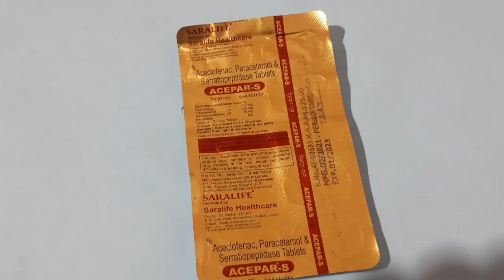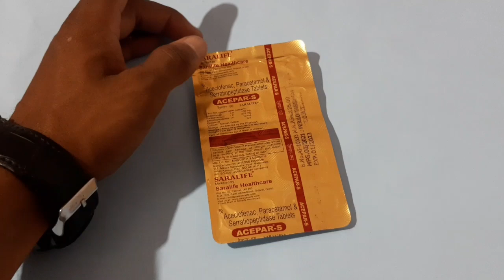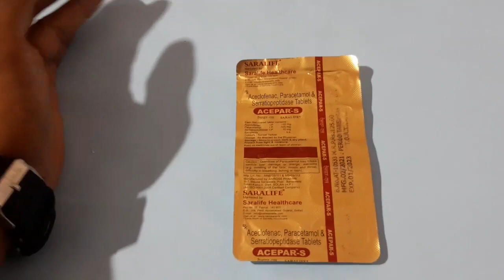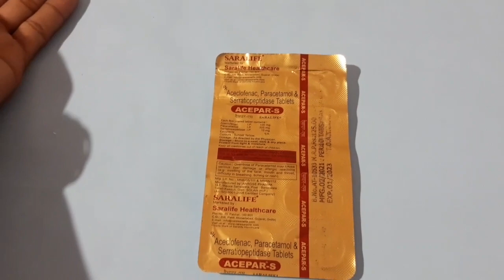आप अपनी सेटिंग घर से पीट कर आए हैं तो टेबलेट जरूर खाएं पोर्न दर्द रोके तुरंत relief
Uses of Acepar S Products

Aceclofenac+Serratiopeptidase is used for pain relief.

Acepar S Products side effects

Common
Side Effects of Acepar S are Nausea, Vomiting, Heartburn, Loss of appetite, Indigestion, Stomach pain, Diarrhea.

How Acepar S Products work

Aceclofenac + Serratiopeptidase is a combination of two medicines: Aceclofenac + Serratiopeptidase1 and Aceclofenac + Serratiopeptidase2. Aceclofenac + Serratiopeptidase1 is a non-steroidal anti-inflammatory drug (NSAID) which works by blocking the release of certain chemical messengers in the brain that cause pain and inflammation (redness and swelling). Aceclofenac + Serratiopeptidase2 is an enzyme which works by breaking down abnormal proteins at the site of inflammation and promotes healing.